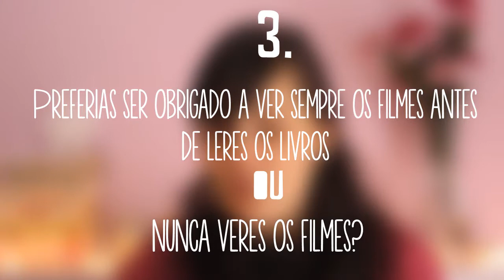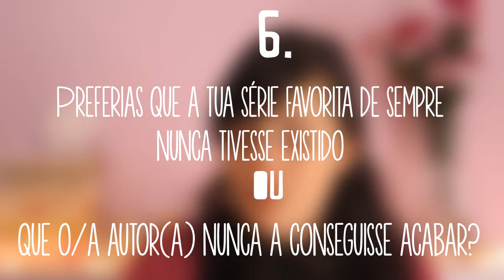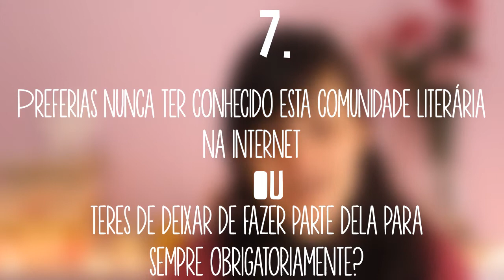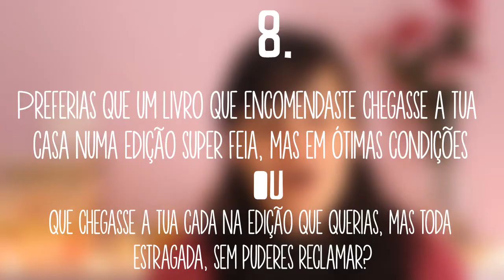TAG | Venha o Diabo e Escolha